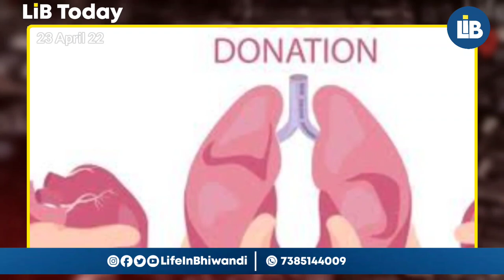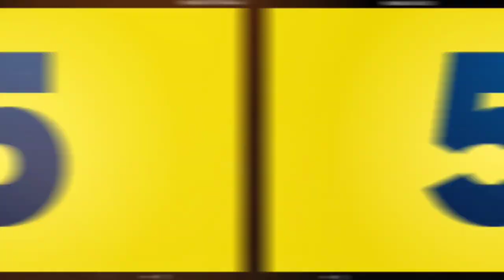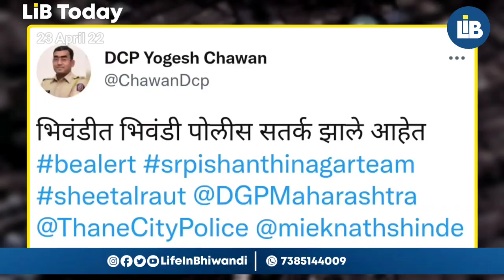24 April Top News • Bhiwandi Police Equipments • Bhiwandi Students • BNCMC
*‼️ Meenatai Thackeray Hall ki Marammat‼️*
🎥 *Watch Now*👇🏻

📍 *Top News of Bhiwandi*
*Din Bhar Ki Khabar-LIB Par*

*👉🏻 Bhiwandi police ko mile Safety Equipments*
*👉🏻 Underground Drainage line in Bhiwandi?*
*👉🏻 1.25 Crore ki chandi ki Cheezien chori*
*👉🏻 Masjido me CCTV lagane ki Apeal*

*☝🏻Aur bhi Bahot si Bhiwandi ki Badi Khabrein Dekhiye LIB par*